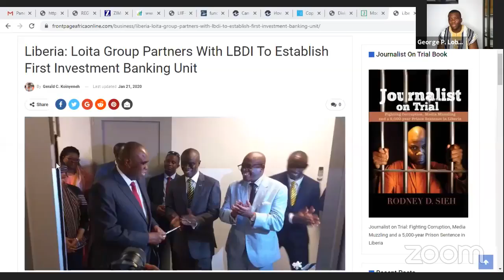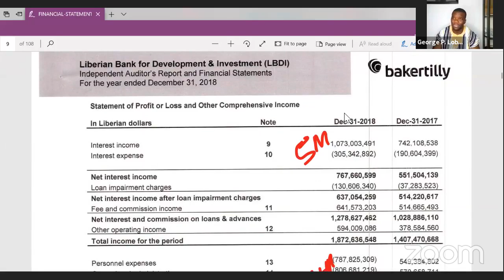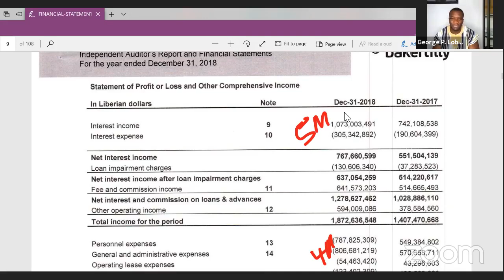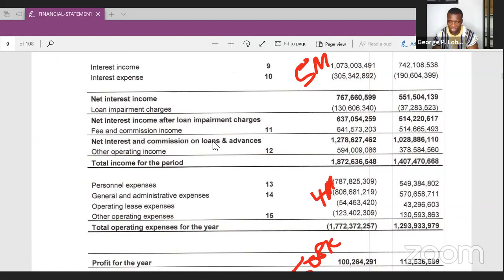The Economics of the National County Sports Meet